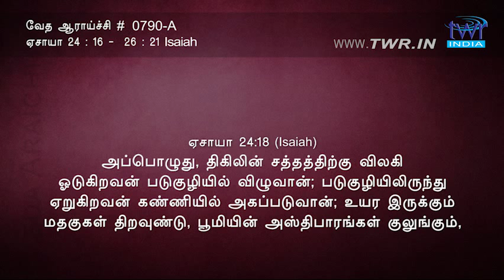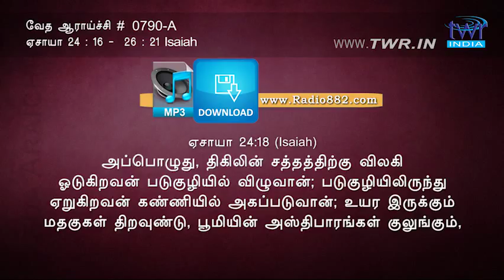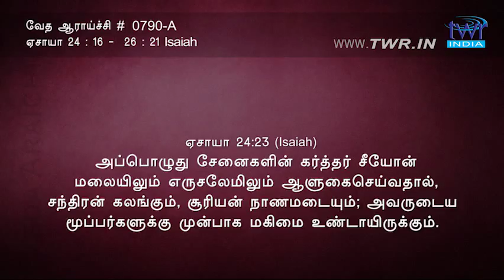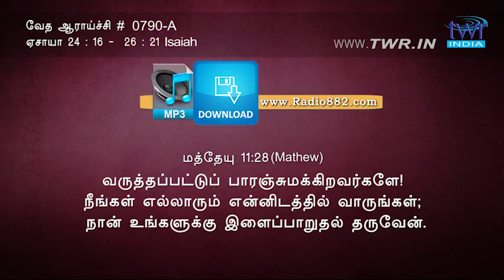TTB ஏசாயா 24:16-26:21 (0790-A) - Isaiah Tamil Bible Study